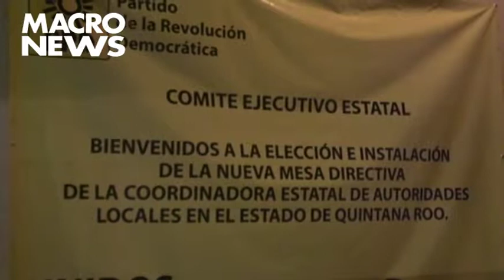EL PRD INSTALA NUEVA MESA DIRECTIVA DE COORDINADRA ESTATAL DE AUTORIDADES LOCALES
Este fin de semana, el Partido de la Revolución Democrática (PRD), Quintana Roo; llevó a cabo la elección de integrantes e instalación de la nueva Mesa Directiva de la Coordinadora Estatal de Autoridades Locales en el Estado.

Estas acciones se llevan a cabo considerando que es necesario establecer el espacio para la resolución de asuntos relacionados a las funciones y tareas de las autoridades locales, así como de este órgano de representación en el Estado, pero también en cumplimiento a lo señalado en el capitulo III del  quinto estatuto del partido respecto de la relación del partido con sus gobiernos y sus legisladores.

Así pues, los integrantes de esta nueva, para el periodo 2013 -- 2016, queda  de la siguiente manera:

Orlando Muñoz, Presidente -- Regidor de Solidaridad
Latrifa Musa Simón,  Vice-Presidenta -- Regidora Benito Juárez
Elizabeth Martínez Bardales, Vocal- Regidora Tulum
Nadia Santillán Carcaño, Vocal - Regidora Benito Juárez
Víctor Osorio Magaña, Vocal - Regidor Isla Mujeres

En su intervención el nuevo presidente de esta mesa directiva, Orlando Muñoz externó asumir con gusto, al tiempo de manifestar que en esta tarea se va a tomar con mucha responsabilidad y entusiasmo; ya que hay mucho por hacer.

"Hoy la ciudadanía nos reclama y nos exige tener funcionarios con alto grado de responsabilidad, por supuesto comparto esta alegría a quienes hoy van a integrar esta mesa, se que son personas muy trabajadores, muy aguerridas, pero sobre todo muy leales al partido y estamos seguros que en este primer año que vamos a empezar en breve ya con nuestra agenda, a trabajar, a acudir a todos los municipios, sabremos darle buenas cuentas a nuestro partido porque hoy sabemos que la credibilidad que tiene el PRD esta muy encima de las críticas y comentarios que hacen toda la gente que desconoce estas tareas.